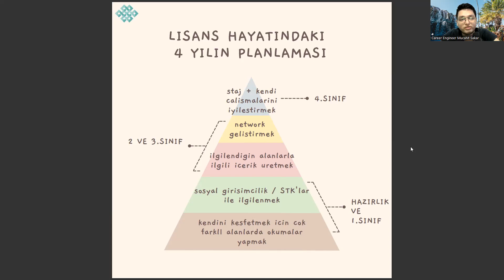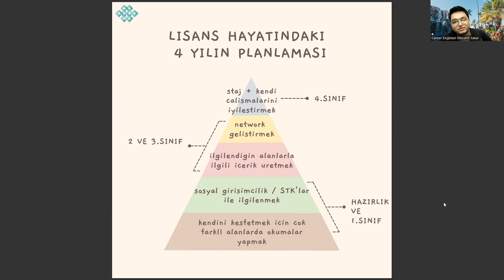Tıp Mühendisliği Bölümünde 4 Yıllık Lisans Hayatını Nasıl Değerlendirmelisiniz?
tıp 2023 sıralama,
tıp taban puanları 2023,
bilgisayar mühendisliği sıralama 2023,
2023 bilgisayar mühendisliği taban puanları,
diş hekimliği taban puanları 2022,
endüstri mühendisliği taban puanları 2022,
endüstri mühendisliği taban puanları 2023,
endüstri mühendisliği sıralama 2023,
uçak mühendisliği taban puanları 2022,
uçak mühendisliği taban puanları 2023,
odtü taban puanları 2022,
odtü taban puanları 2023,
diş hekimliği sıralama 2023,
uçak mühendisliği sıralama 2022,
odtü makine mühendisliği sıralama,
diş hekimliği taban puanları 2023,
yks puan hesaplama 2022,
pilotaj taban puanları 2022,
ösym ais,,
odyoloji nedir,
odtü sıralama 2023,
maltepe üniversitesi,
hukuk sıralama 2023,
yapay zeka ve veri mühendisliği sıralama,
izmir katip çelebi üniversitesi,
eskişehir teknik üniversitesi,
elektronik ve haberleşme mühendisliği sıralama,
tıp mühendisliği sıralama,
tıp sıralama,,
tıp taban,
tıp puanları,
tıp mühendisliği taban puanları,
tıp taban puanları,
bilgisayar mühendisliği,
bilgisayar mühendisliği sıralama,
tıp fakültesi,
yazılım mühendisliği,
tıp taban puanları 2022,
bilgisayar mühendisliği taban puanları,
2022 tıp sıralama,
2023 tıp sıralama,
endüstri mühendisliği,
tıp fakültesi sıralama,
tıp fakültesi taban puanları,
itü2,
tıp mühendisliği nedir,
yazılım mühendisliği sıralama,
yök atlas,
yök atlas tıp,
yazılım mühendisliği taban puanları,
makine mühendisliği,
odtü,
endüstri mühendisliği sıralama,
tıp 2023 sıralama,
2023 bilgisayar mühendisliği taban puanları,
ösym ais,,
odyoloji nedir,
odtü sıralama 2023,
maltepe üniversitesi,
hukuk sıralama 2023,
eskişehir teknik üniversitesi,
istanbul gelişim üniversitesi,
tıp mühendisliği sıralama,
tıp sıralama,,
tıp taban,
tıp puanları,
tıp taban puanları,
bilgisayar mühendisliği,
bilgisayar mühendisliği sıralama,
tıp fakültesi,
yazılım mühendisliği,
2022 tıp sıralama,
2023 tıp sıralama,
endüstri mühendisliği,
tıp fakültesi sıralama,
itü2,
tıp mühendisliği nedir,
yazılım mühendisliği sıralama,
yök atlas,
yök atlas tıp,
makine mühendisliği,
odtü,
endüstri mühendisliği sıralama,
tıp 2023 sıralama,
2023 bilgisayar mühendisliği taban puanları,
ösym ais,,
odyoloji nedir,
odtü sıralama 2023,
maltepe üniversitesi,
hukuk sıralama 2023,
eskişehir teknik üniversitesi,
istanbul gelişim üniversitesi,
tıp mühendisliği sıralama,
tıp sıralama,,
tıp taban,
tıp puanları,
tıp taban puanları,
bilgisayar mühendisliği,
bilgisayar mühendisliği sıralama,
tıp fakültesi,
yazılım mühendisliği,
2022 tıp sıralama,
2023 tıp sıralama,
endüstri mühendisliği,
tıp fakültesi sıralama,
itü2,
tıp mühendisliği nedir,
yazılım mühendisliği sıralama,
yök atlas,
yök atlas tıp,
makine mühendisliği,
odtü,
endüstri mühendisliği sıralama,
tıp 2023 sıralama,
2023 bilgisayar mühendisliği taban puanları,